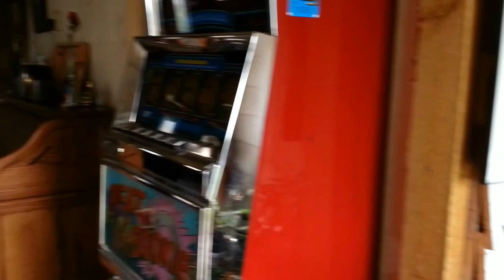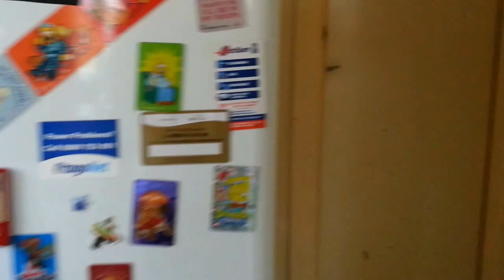Waihola Dunedin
Virtual Homes Video Tour